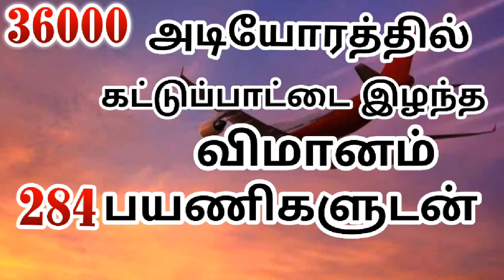Air canada |jaffna tamil tv|JTV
Jaffna tamil tv#air canada#